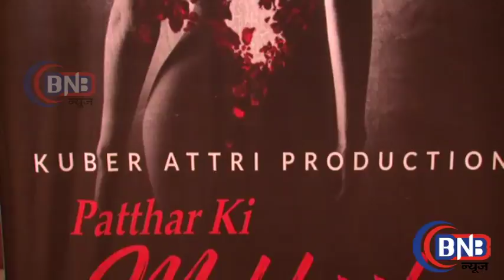Film || PATTHAR KI MEHBOOBA || TRAILER LAUNCH# SINGER KHUSHBOO|| ALI KHAN